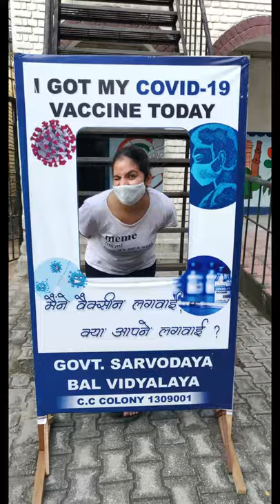2nd Dose of Vaccination + Mini Vlog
I am done with my second dose of vaccination :)
and here is a mini vlog